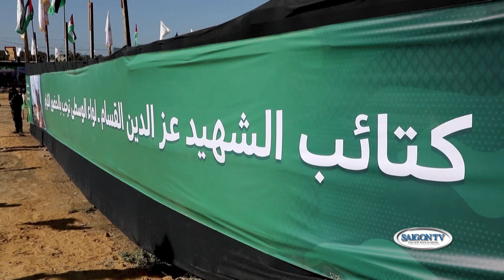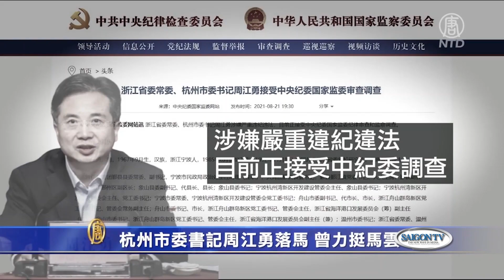Tin Sáng 27/7 | Thời Sự Á Châu 📺 Bắc Hàn trình diễn quân sự chào đón Trung Quốc và Nga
SAIGON TV📺